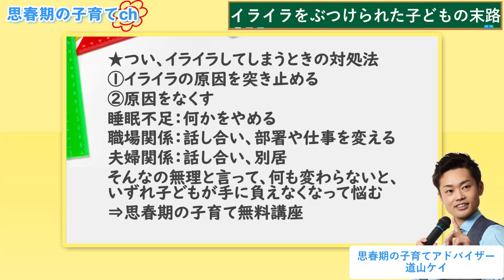【叱ってばかりの親は危険】日常的に子供にイライラをぶつけた末路がヤバイ【元教師道山ケイ】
★の詳細はブログで⇒